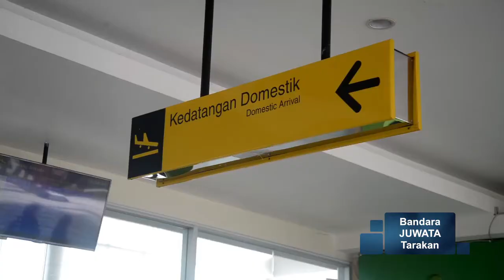Eksplore Pulau Derawan - Pesona Indonesia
Ngetrip Seru ke DERAWAN bersama kawan-kawan dekatmu.
Di sana kamu bisa menikmati indahnya alam pantai dan bawah laut, bertemu dengan penyu, ubur-ubur, paus hiu yang tidak bisa ditemukan di tempat lain.

Kepulauan Derawan memiliki banyak pulau diantaranya Maratua, Kakaban, sangalaki, Kehe Diang dan masih banyak lagi.

Nikmati dan ajak kawan-kawanmu berkunjung ke sini.

DoP Noor Eva
Drone Arif Prakoso
Editing Noor Eva

Thanks to :
Senopati Tour
Hakuhodo Indonesia
Pandawa Kreatif